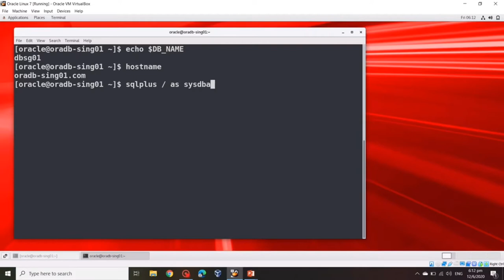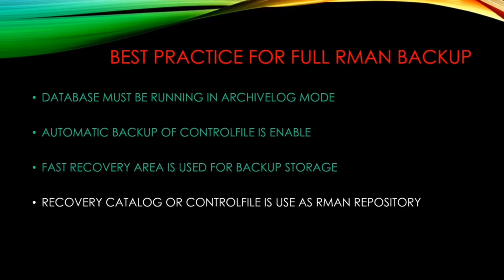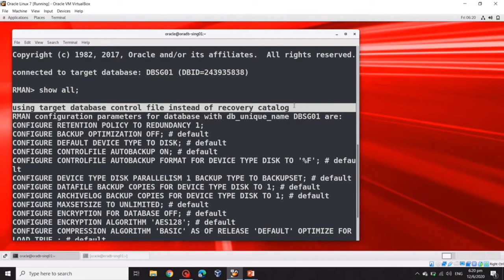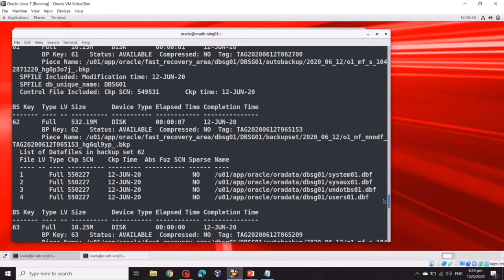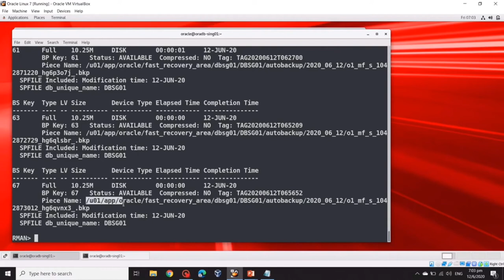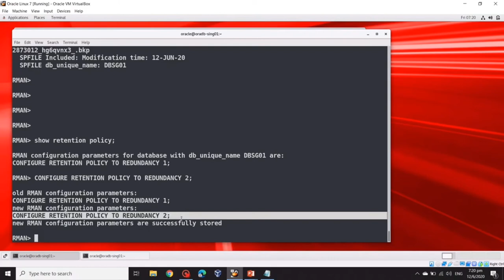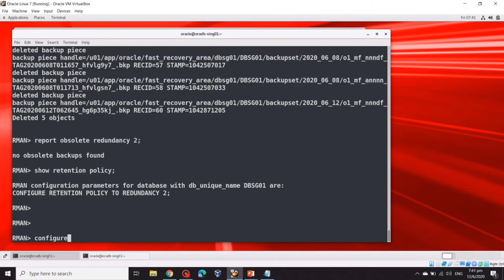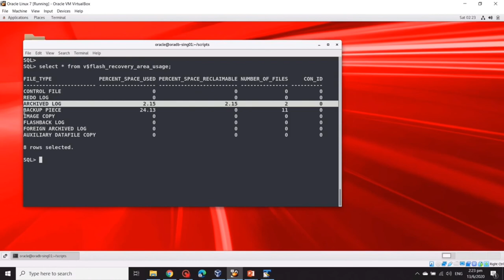ORACLE FULL RMAN BACKUP (HOW TO) USING FRA!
RMAN can be used out of the box for simple backup and recovery needs or can be configured to meet the most sophisticated requirements. When you are implementing RMAN backups, sometimes it can be difficult to find clear examples of how to accomplish a specific task. Recovery Manager (RMAN) is Oracle’s main backup and recovery tool and is a built-in component of the Oracle server. You don’t have to pay additional licensing fees to use RMAN.

This demo is already well-known for Senior DBAs, so this video is ideal for Junior DBAs and to those who want to practice RMAN using their own personal laptop.

HOW TO CHECK IF FAST RECOVERY AREA (FRA) IS ENABLED?

        SELECT * FROM V$RECOVERY_FILE_DEST;
        SHOW PARAMETER RECOVERY_FILE_DEST;

The following example backs up the database, switches the online redo logs, and includes archived logs in the backup:

 BACKUP DATABASE PLUS ARCHIVELOG;

To check list of backup
 list backup;

To check list of backup of control files
 list backup of controlfile;

To check archivelog file backup
 list backup of archivelog all;

To check server parameter file (SPFILE) backup
list backup of spfile;

The REDUNDANCY parameter of the CONFIGURE RETENTION POLICY command specifies how many full or level 0 backups of each datafile and control file that RMAN should keep.

-- To check current setup
SHOW RETENTION POLICY ;

--To change current setup:
CONFIGURE RETENTION POLICY TO REDUNDANCY 1;

Steps to delete obsolete backup

CROSSCHECK BACKUP;
REPORT OBSOLETE REDUNDANCY 2;
DELETE OBSOLETE;

The RECOVERY WINDOW parameter of the CONFIGURE command specifies the number of days between the current time and the earliest point of recoverability.

SHOW RETENTION POLICY

 -- This example ensures that you can recover the database to any point within the last week:
CONFIGURE RETENTION POLICY TO RECOVERY WINDOW OF 7 DAYS;

To see space used by different types of files in the fast recovery area, you should check the view V$FLASH_RECOVERY_AREA_USAGE. Here is an example of how you can see the contents of the fast recovery area:

   SELECT * FROM V$FLASH_RECOVERY_AREA_USAGE;

 Hebrews chapter 10 verses 24-25
"…and let us consider how to stir up one another to love and good works, not neglecting to meet together, as is the habit of some, but encouraging one another, and all the more as you see the Day drawing near"